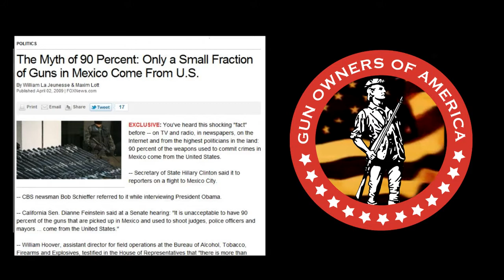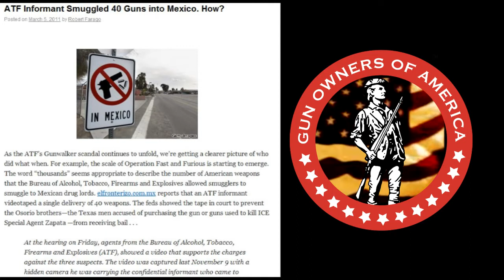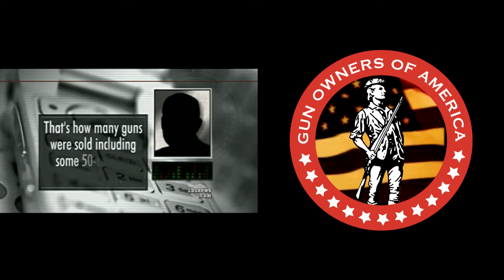Project Gunrunner UPDATE: GOA on the Rodger Hedgecock Show